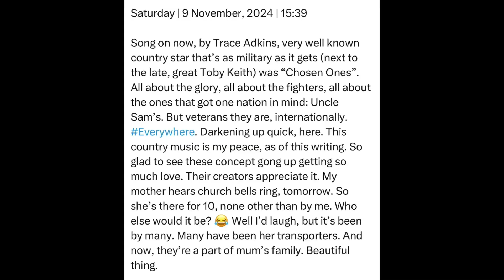Saturday | 9 November, 2024 | 15:39